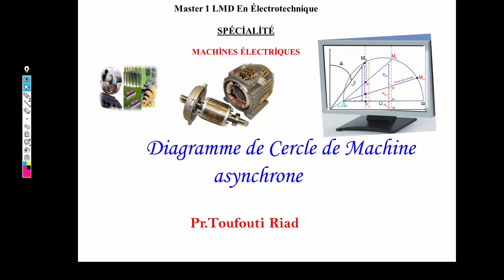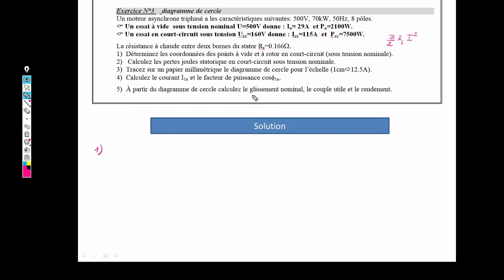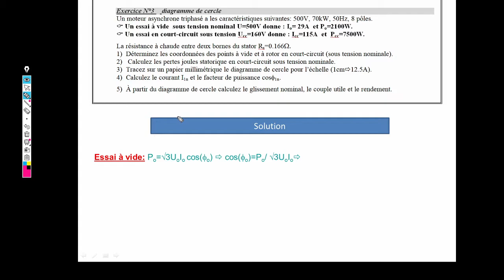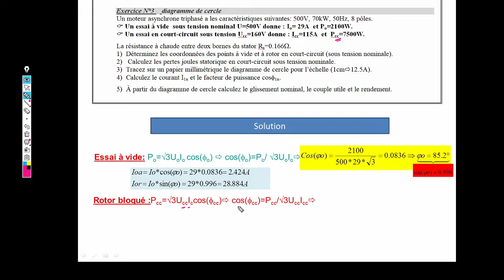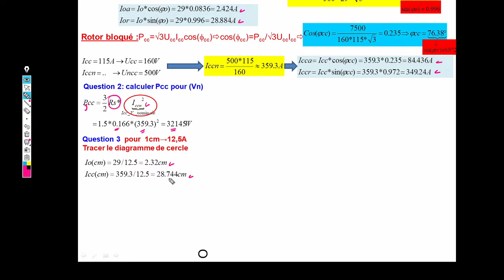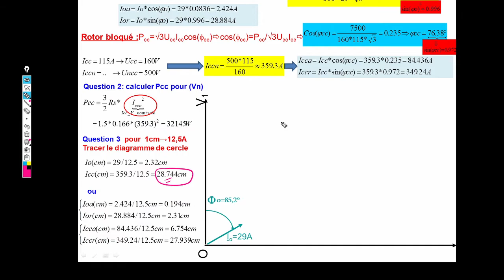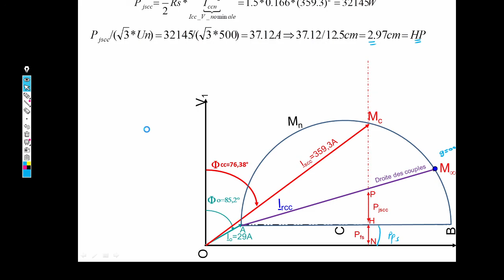solution_exercice_diagramme_cercle_machine_asynchrone_partie1